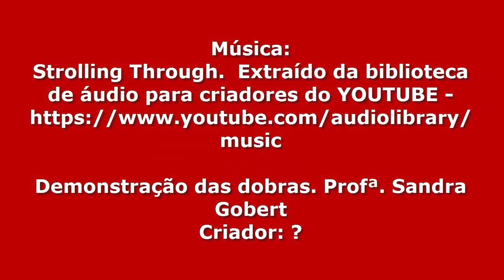PÁSSARO BICOLOR DE ORIGAMI 2017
### NESTE VÍDEO VOCÊ APRENDERÁ COMO DOBRAR UMA PÁSSARO BICOLOR  DE ORIGAMI###

# CRIADOR: ?

# DEMONSTRAÇÃO DAS DOBRAS: PROFª. SANDRA GOBERT

# MATERIAIS:
* 1 Folha de papel quadrado 10 x 10 cm
* Vincado de papel (optativo)